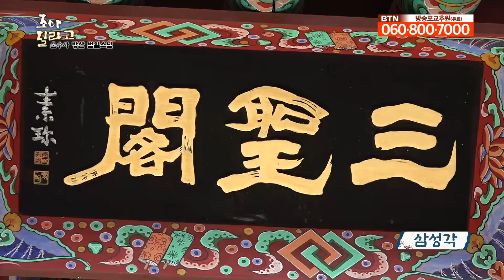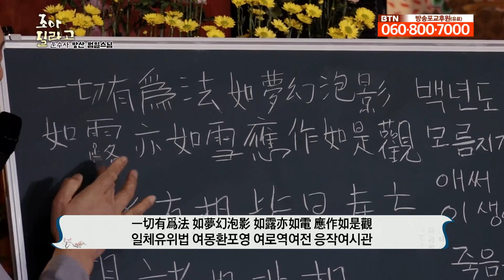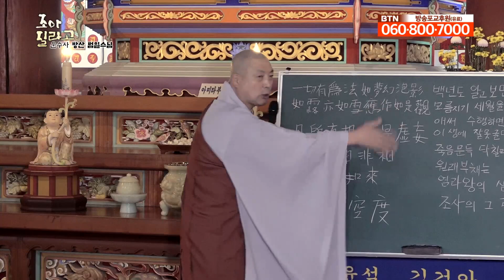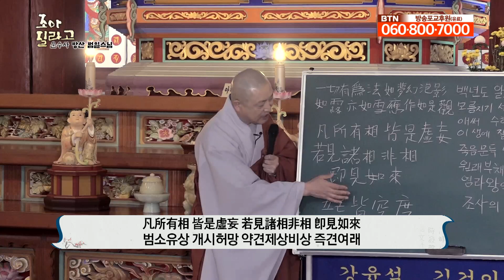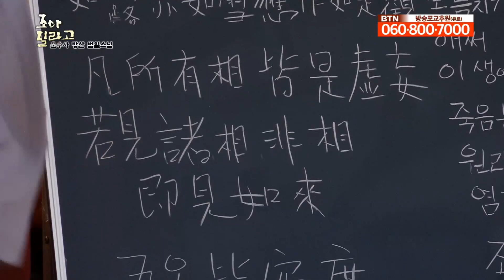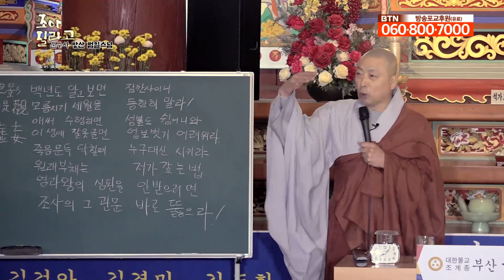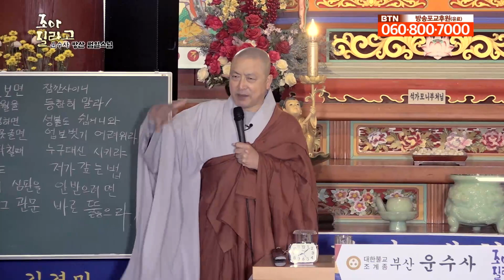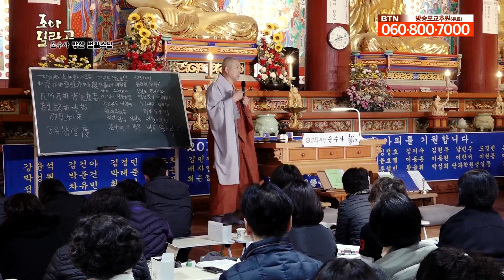반야심경의 핵심은 첫 줄에 있다 [운수사 범일스님의 조아질라고 11회]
“관자재보살 행심반야바라밀다시 조견오온개공 도일체고액”
반야심경은 첫줄에 그 핵심 내용이 드러납니다. 첫줄만 이해한다면 이후의 내용도 쉽게 이해할 수 있습니다. 불교의 핵심경전 반야심경을 범일스님과 함께 공부합니다.